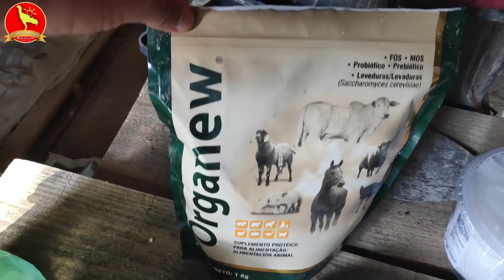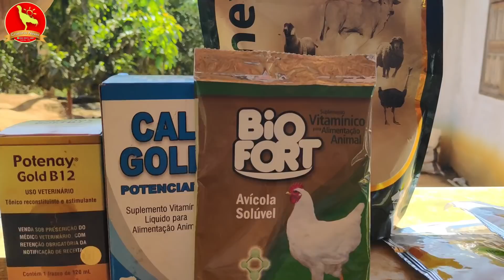SE NÃO TIVERMOS O MANEJO CORRETO COM NOSSAS AVES, ISSO PODE ACONTECER! (ZÉ MAGNO)